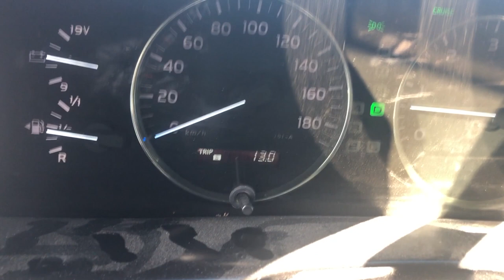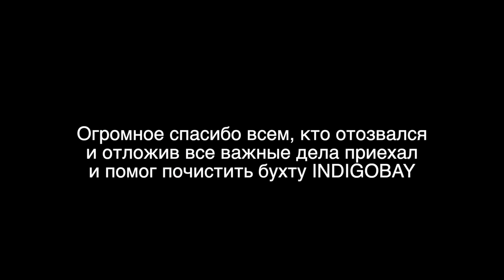INDIGOBAY уборка мусора